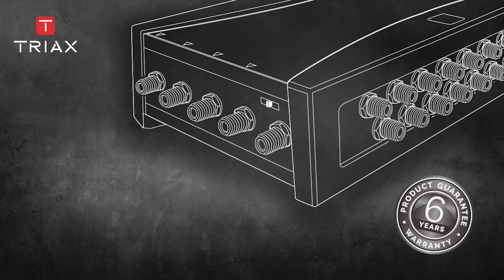TRIAX Multiswitches – Accessories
Group Product Manager Thierry Baumann introduces the accessories compatible with our all-new range of TRIAX Multiswitches – Amplifiers, Taps & Splitters, PSUs and Spacers.

Dependability guaranteed
A 6-year warranty is our guarantee that TRIAX’s core values of reliability and innovation are the foundation of our new multiswitches.

Flexibility at the flick of a switch
All the functionality you need in a simplified, streamlined range: every new TRIAX multiswitch has an active/passive terrestrial switch for easier stock maintenance and maximum versatility in any installation.

Convenience at every step
Designed with installer convenience in mind: we’ve packed our new range of TRIAX multiswitches full of features to make installations easier to check, build, expand and maintain.